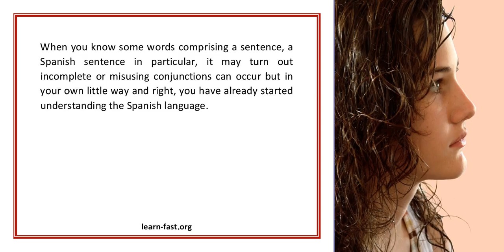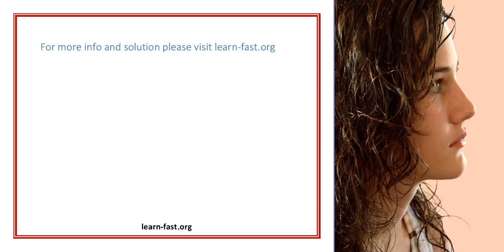Spanish Learning Resources